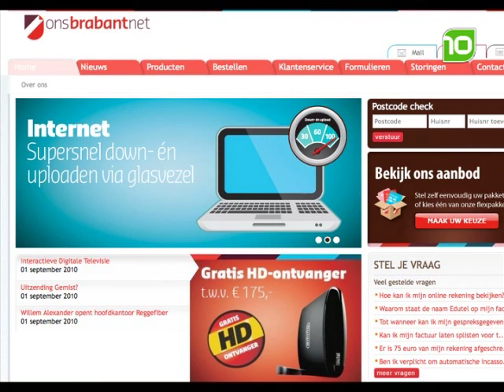19 analogen zenders verdwijnen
OnsBrabantNet en OnsNet Neunen gaan 19 analoge televisiezenders uit hun pakket schrappen.